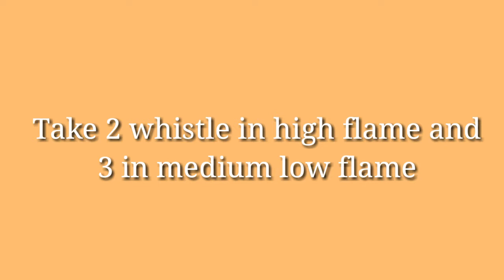Mutton Korma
Classically, a korma is defined as a dish where meat or vegetables are braised with yogurt, cream or stock added. ... The flavor of a korma is based on a mixture of spices, including ground coriander and cumin, combined with yogurt kept below curdling temperature and incorporated slowly and carefully with the meat juices.

Ingredients:
5 sliced Onions [fried or barista and grinned]
500 grams of mutton meat
1 tsp Black pepper corns
5 Cloves
4 Cardamom
1 star anise
1 Cinnamon sticks
1 Bay leaf
3-4 green chillies
3-4 spoons oil
1 tsp red chilli powder
1/2 tsp turmeric powder
salt as per taste
1 tsp coriander powder
11/2 tsp ginger garlic paste
1/2 cup yogurt
3-4 drops of kewra water

Enjoy Cooking!